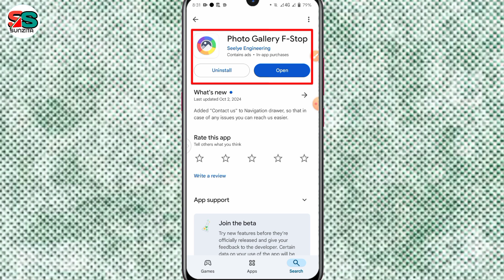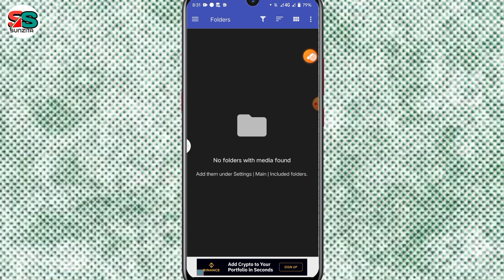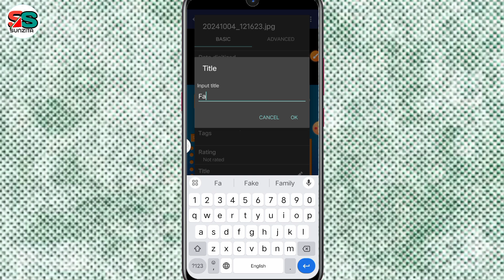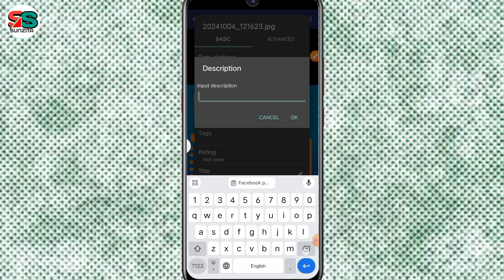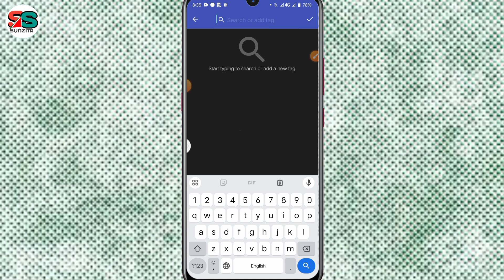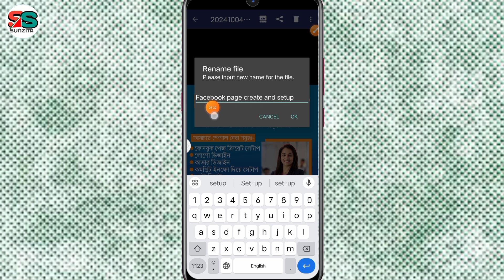কিভাবে মোবাইল দিয়ে image SEO করবেন | mobile deye image seo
Yours Queries:-
image seo
gig image seo কিভাবে করবেন
fiverr gig image seo full tutorial
image seo by mobile
how to create fiverr gig image
image optimization seo
gig image seo
image seo 2024
fiverr gig image seo
image seo photoshop
image seo for fiverr gig
fiverr gig image seo 2024
seo gig image
how to create fiverr gig image on mobile
gig image
fiverr gig image
youtube video seo using mobile phone
canva image design
kwork gig image design